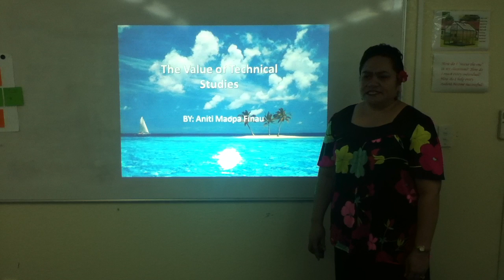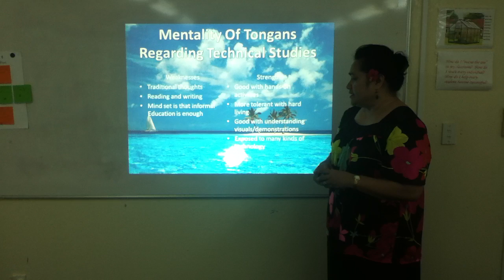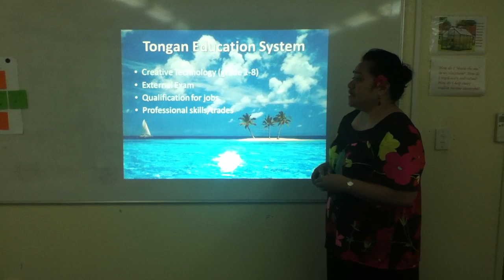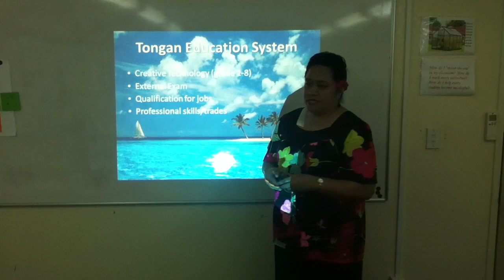ANITI FINAU ORAL PRESENTATION PART #1